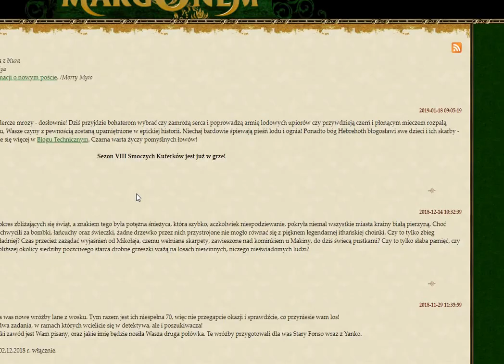Margonem z Donim#26-Nowa lega do eq! 250m na Ruletce! [DEIMOS]